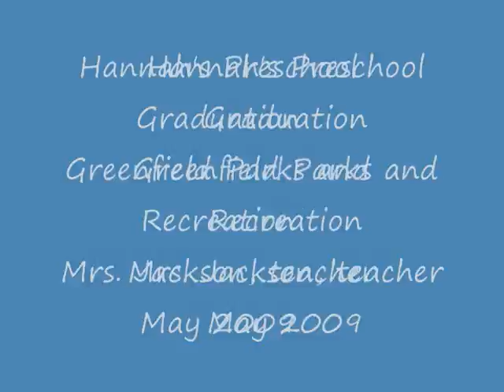Hannah Graduation YouTube